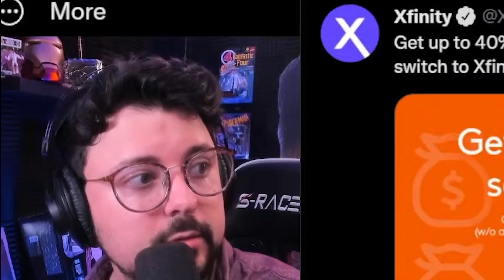SHE-HULK TRAILER REACTION & BREAKDOWN! YELLOW SUIT DAREDEVIL??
Marvel fans, we got an INCREDIBLE She-Hulk trailer from the MCU Hall H panel! Here's a clip of me reacting to the trailer from our live stream! MCU SECRET WARS!

Nerds, Hall H for the MCU IS HERE! We're going to react to the announcements and trailers as they come out! We've heard we will get a WAKANDA FOREVER TRAILER! Will we get crazy surprises, or just projects that have been rumored to be in production? Do the leaked movie titles of Avengers Kang Dynasty and Avengers Secret Wars have anything to do with SDCC??

HOLY STAR WARS NEWS!! There's a brand new Vanity Fair article about Star Wars shows and movies! There's A LOT to break down here, and we're getting into alllllll of it!!

Marvel fans,  we've got to talk about all the wild Doctor Strange In The Multiverse of Madness reports, updates, and rumors! There are some crazy things being said about the cameos for this movie, and I want to break down what it all means. There are also new TV spots and social media trailers that are showing weird changes to the film! We're gonna break it all down and talk about 2 major cameos that I think will be in the film that NO ONE is talking about...

Marvel fans, we have a NEW Doctor Strange In The Multiverse of Madness trailer and it has NEW FOOTAGE! I wanna break down the new footage and what I think it all means, PLUS there are hidden secrets and things Kevin Feige is trying to conceal from us! I'm breaking it all down and talking about Tom Cruise Iron Man too!!! LET'S GET SWEATY FAMILY!

Marvel fans, we need to talk about the leaked post-credit scenes for Doctor Strange In The Multiverse of Madness! We're going to break down the scene descriptions, talk about why we think these leaks are real, AND speculate about how they make the MCU moving forward CRAZY! LET'S GET SWEATY!